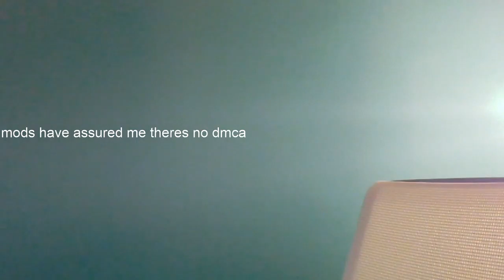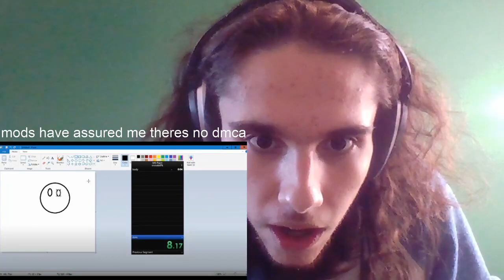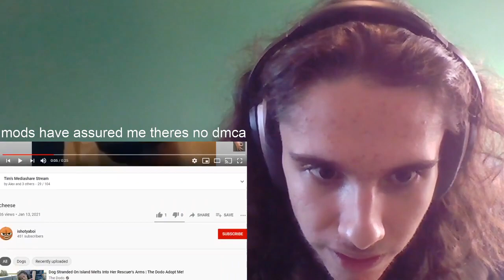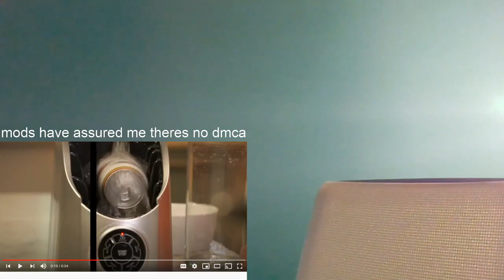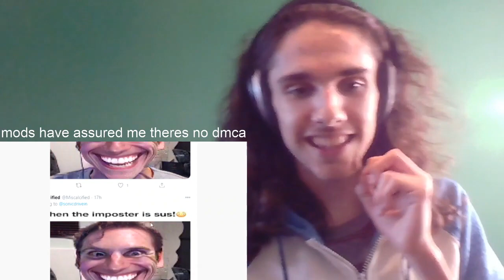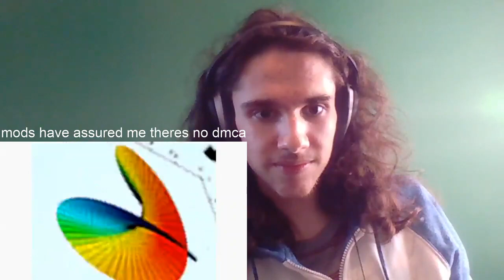test 5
see test 1